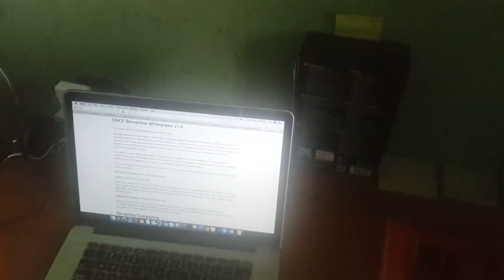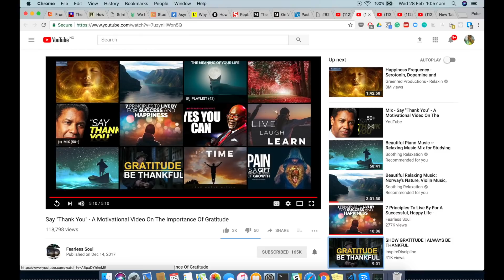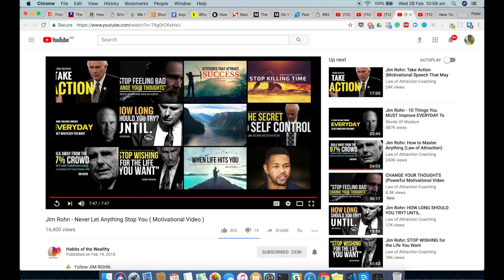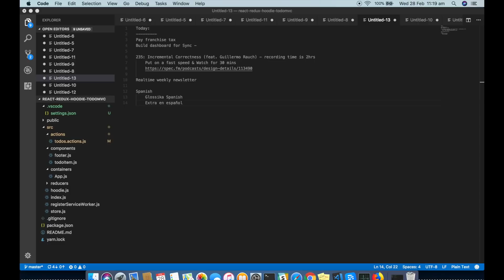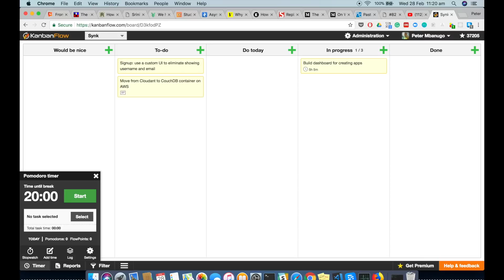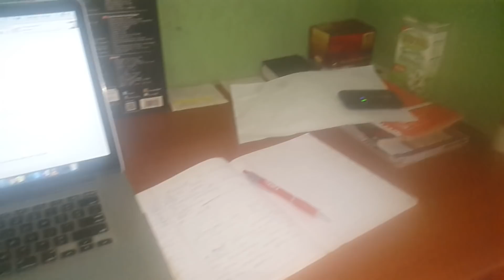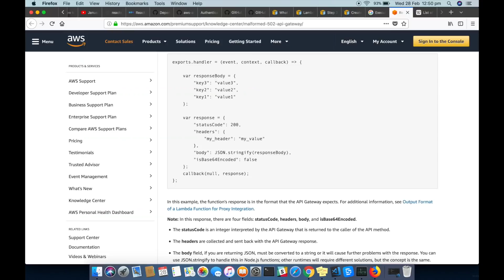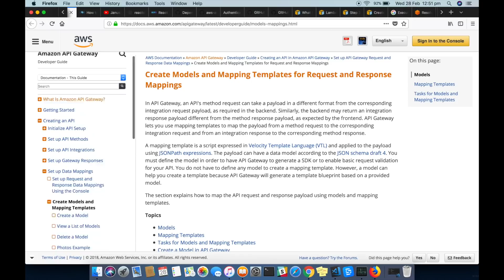What it's like to freelance in Nigeria - A Day in the Life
Peter Mbanugo is a freelance software developer from Nigeria. Find out what a normal day looks like for him.